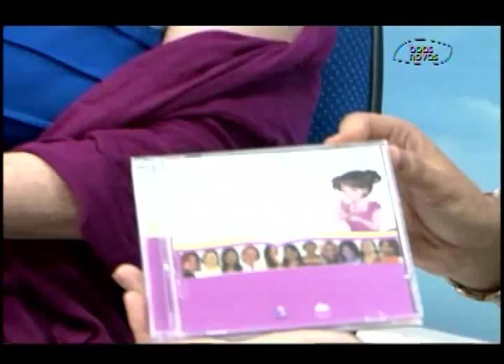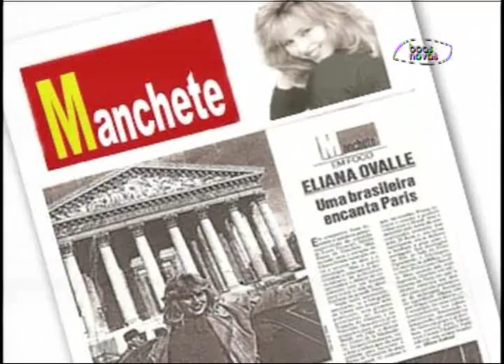Tudo Mais - Eliana Ovalle - (bloco 1 de 3) 05-09-2015